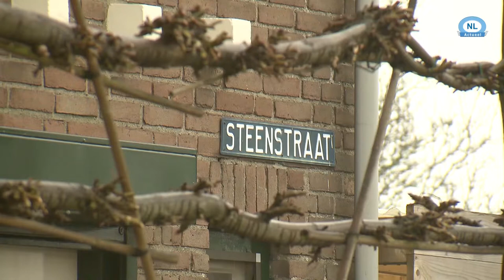Meer groen, minder steen in de Steenstraat